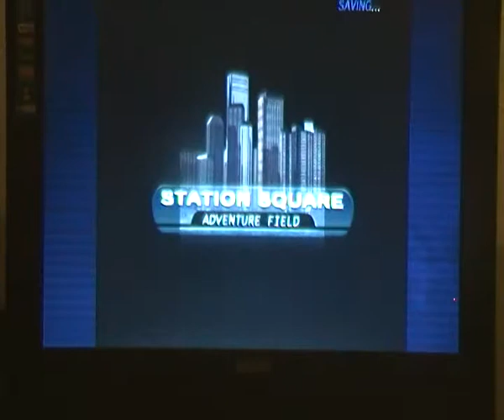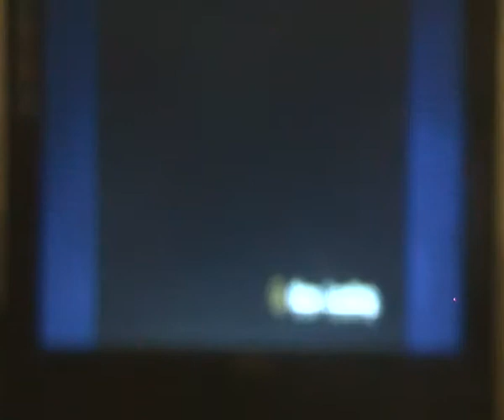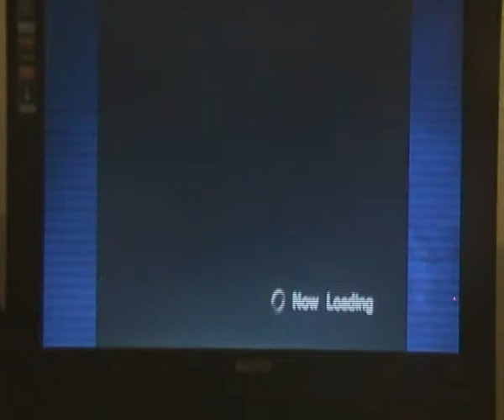SONIC ADVENTURE CINOS STORY PART 10 AMY WHERE CAN SHE BE DATEING ZERO ??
LETS BACK LASH SONIC HATERS AND BREAKE THERE NICKS FOR THEM BY PUSHING OFF THE TALLEST BILDING LOL LMASO